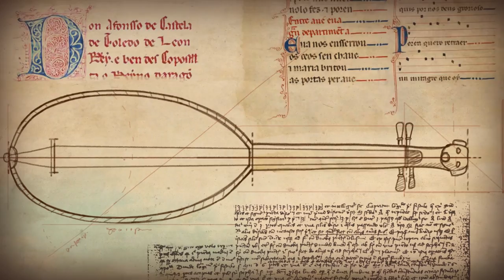Instrumentos del Rey Sabio. Emilio Villalba.- Cantigas de Santa María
Demostración de algunos instrumentos de cuerda que aparecen en los libros de las Cantigas de Santa María, de la corte de Alfonso X, el Sabio, s.XIII.
Emilio Villalba.